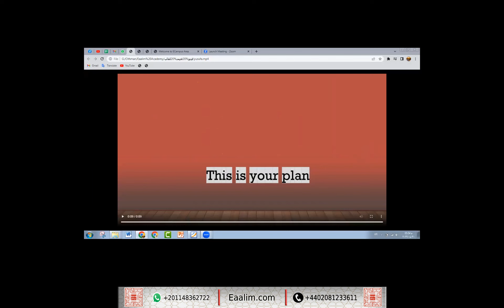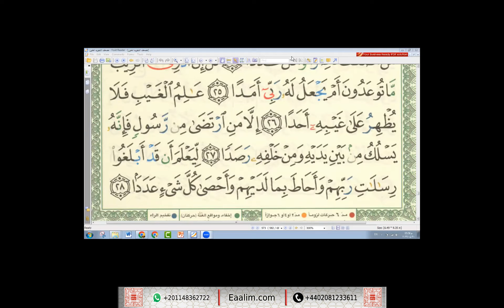Learn Quran online"al-Jinn ayat 26 to 28"yusupha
🔊 Our Services
- Go for 2 trials for free without money